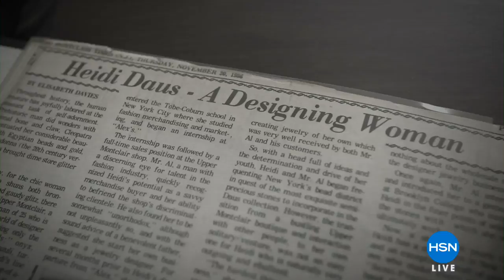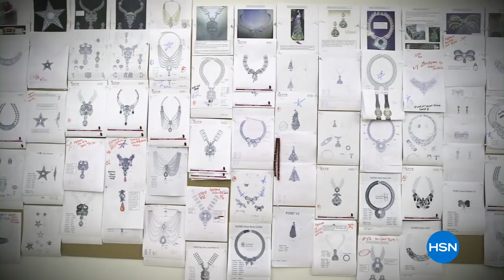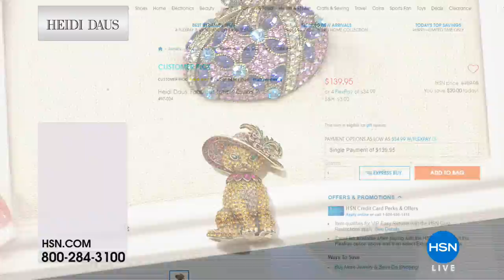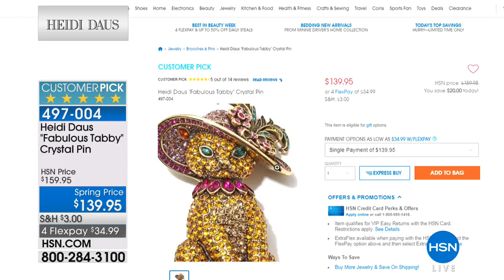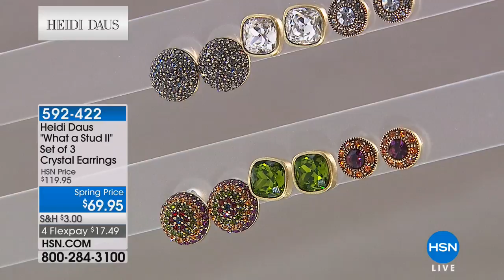HSN | Heidi Daus Jewelry Designs 03.21.2018 - 04 PM